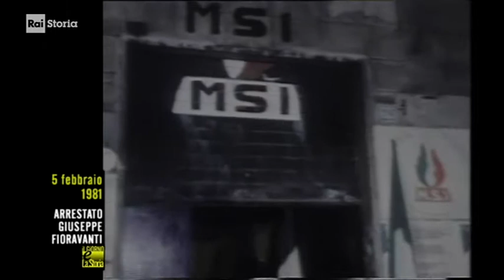§.2/- Rai Storia Accadde 2018 approfondimenti - 5-2-1981 - Terroristi neri NAR Fioravanti e Mambro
- Civismo & ATO

§.1/- (delitti & Storia) 5 febbraio 1981 Padova: arresto di Valerio Fioravanti - terrorismo nero dei Nar
§.2/- Rai Storia Accadde 2018  approfondiementi - 5-2-1981 - Terroristi neri NAR Fioravanti e Mambro

- 05/02/1981 - Arrestato Valerio Fioravanti- - Padova. In un covo viene arrestato Valerio Fioravanti. Il leader dei Nar, i Nuclei armati rivoluzionari, viene fermato poche ore dopo un conflitto a fuoco con le forze dell’ordine in cui muoiono i carabinieri Enea Codotto e Luigi Maronese. Fioravanti sara’ in seguito condannato come responsabile materiale della strage di Bologna.